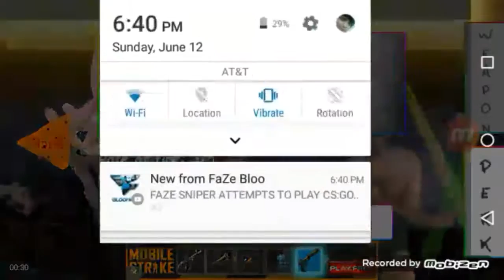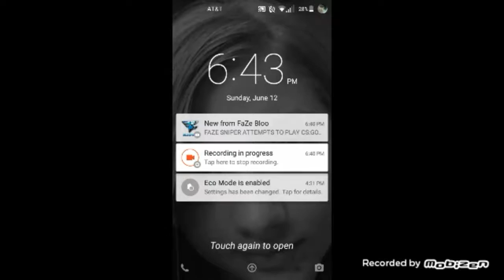No effect commentary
Idk why u did this